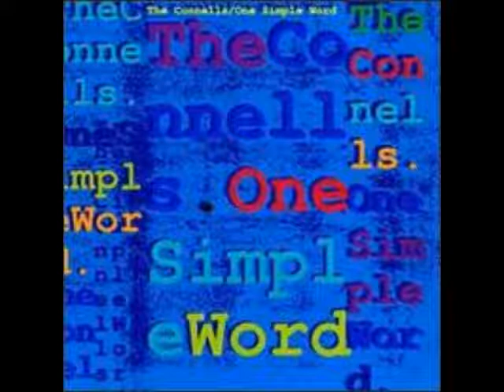The Connells - What Do You Want?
A song from an album "One Simple Word" (1990).